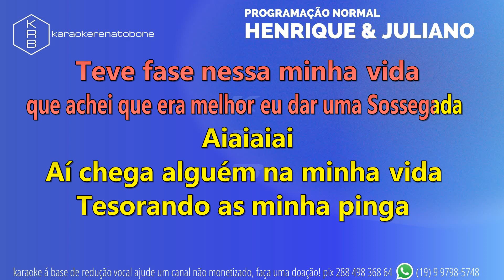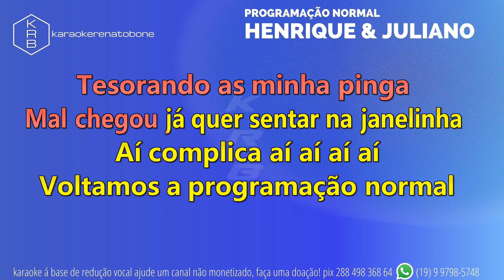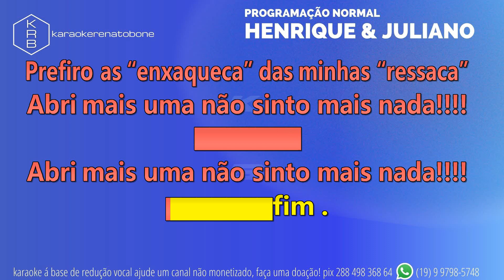PROGRAMAÇÃO NORMAL - HENRIQUE E JULIANO - PLAYBACK KARAOKE INSTRUMENTAL